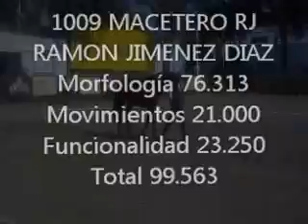ZAFRA 2.012 (DORSAL 1009)